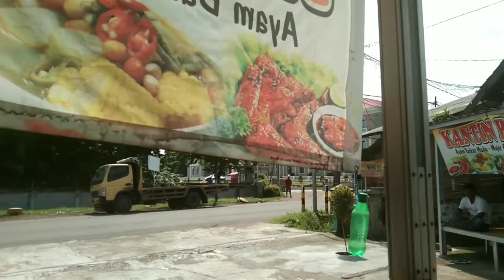BELAJAR MEMASAK BERSAMA AMA BAR BAR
Mengisi waktu bersama si Anak bisa dilakukan dengan segala keseruan di rumah lho. Memasak bersama bisa menjadi salah satu alternatif yang bisa Mama lakukan di rumah nih.

Seberapa sering Mama mengajak keterlibatan anak-anak di rumah dalam memasak? Kalau belum pernah, mungkin kali ini waktu yang tepat untuk mengajak mereka ya.